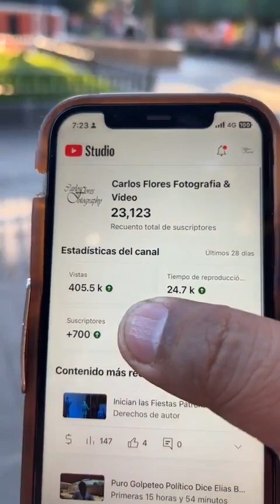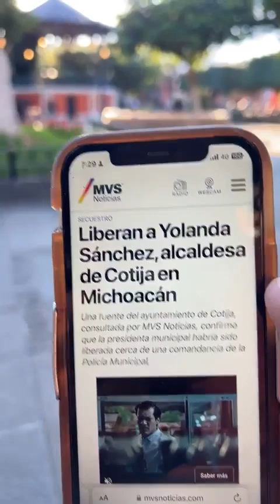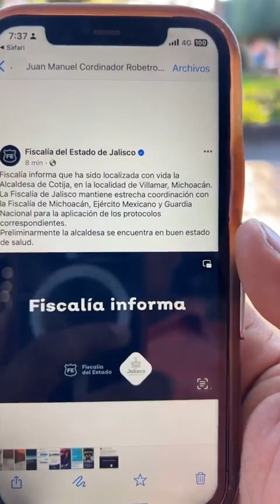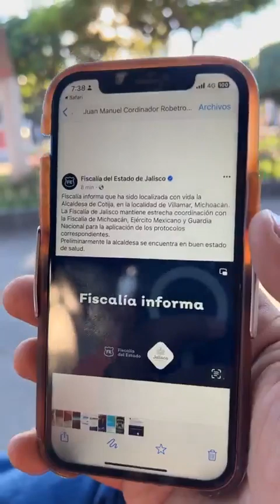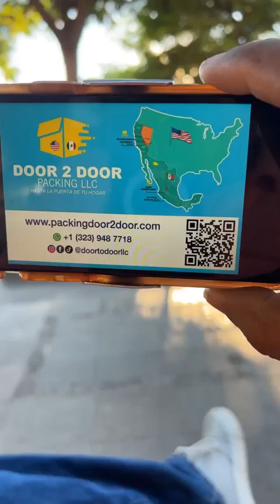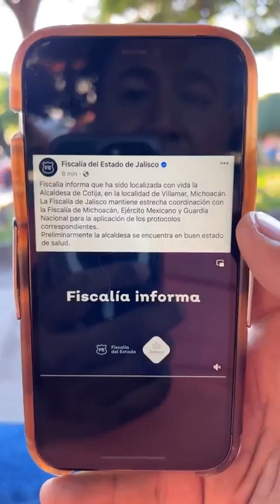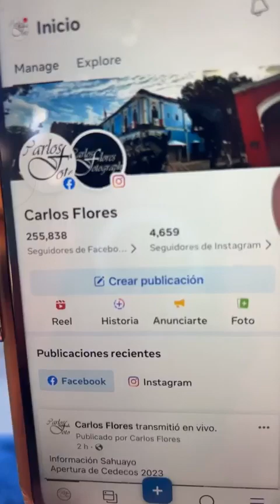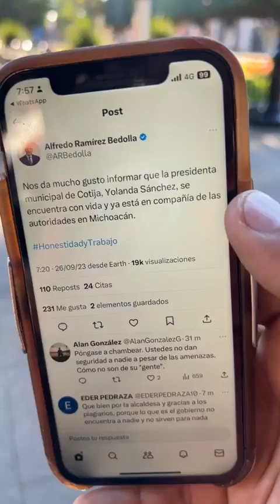Noticiaenvivo encuentran con Vida a Yolanda Sanchez Alcaldesa de Cotija